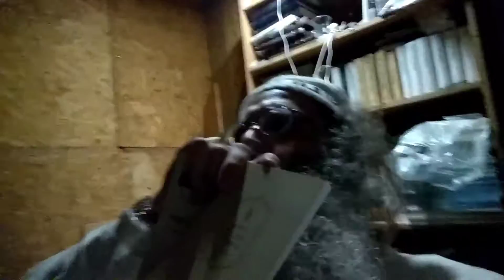Letter to Rav Kook from the holy Reb Getzel - part 4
This video wraps up the first main point of the letter. Once again I must state that this was read completely off the cuff without proper preparation, so that at least something would be available in English. Take advantage...